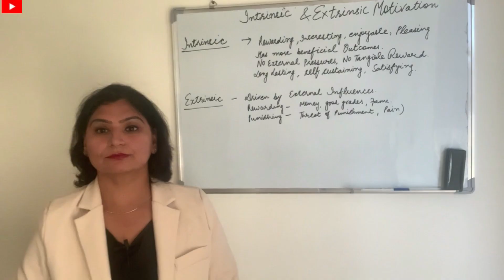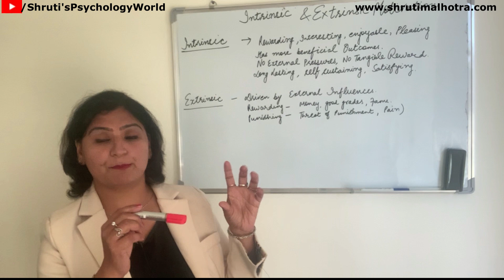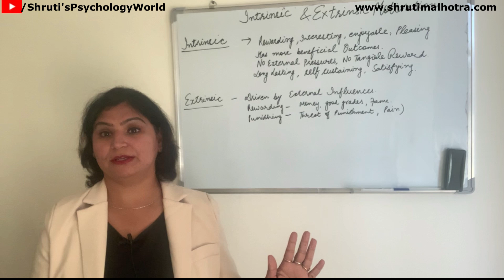Types of Motivation: Intrinsic and Extrinsic Motivation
This video highlights on the types of motivation .
Intrinsic Motivation
Extrinsic Motivation